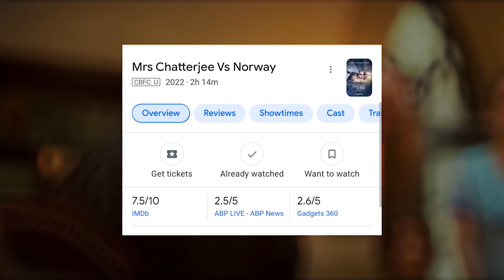Is Mrs. Chatterjee Vs Norway Based on A True Story?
Mrs. Chatterjee Vs Norway is a critically acclaimed film that has captivated audiences worldwide. The movie follows the journey of a mother who fights for the custody of her child in a foreign land.

Many people have been curious to know whether the film is based on a true story or not. Well, the answer is yes! Mrs. Chatterjee Vs Norway is based on a real-life incident that took place in Norway.

The movie tells the story of a woman named Anuradha Chatterjee, who fought against the Norwegian Child Welfare Services to regain custody of her child. The film sheds light on the challenges faced by immigrants in foreign countries and highlights the cultural differences that can impact child custody battles.

The real-life incident that inspired the film gained widespread attention in India and Norway, and the movie has been praised for its accurate portrayal of the events. The lead actress, Bidita Bag, gives a stunning performance in the movie, bringing the emotions and struggles of Anuradha Chatterjee to life.

Overall, Mrs. Chatterjee Vs Norway is a must-watch movie for anyone interested in true stories of triumph over adversity. It is a heartwarming and inspiring tale of a mother's love for her child and her unwavering determination to fight for what is right.